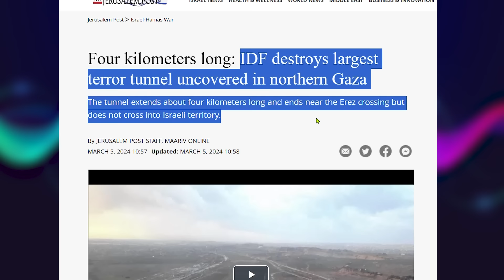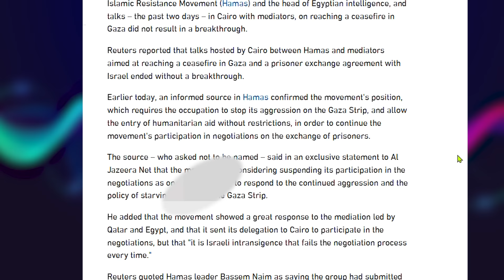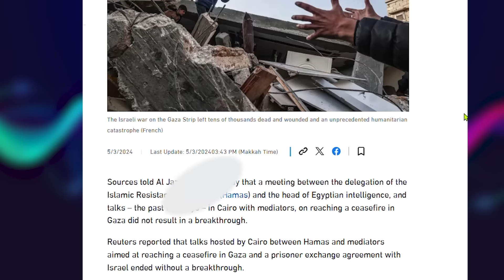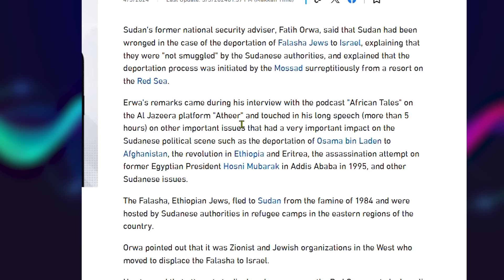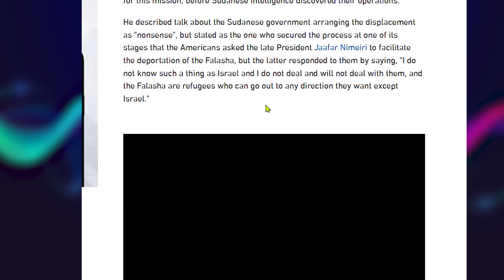Shirkii Masar oo lagu kala booday & ISRAIII oo sheegtay inay qarxiyeen Godkii ugu weynaa XM